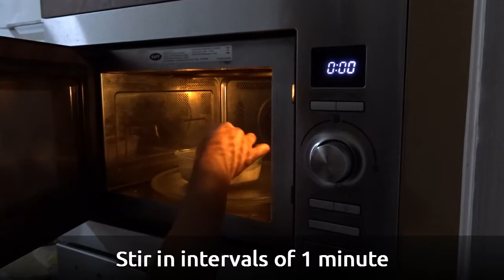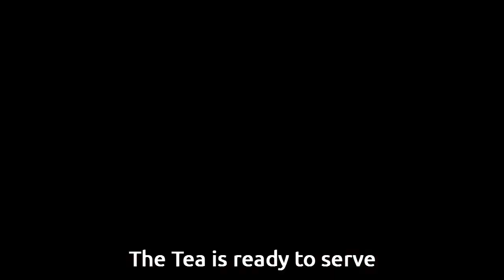Indian Tea in Microwave | How to make Tea | Quick Tea Recipe | By Aarum Kitchen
Indian Tea in Microwave, Ginger Tea Recipe, Chai in Microwave, How to make Tea in microwave, India chai, How to make Ginger tea, how to make masala chai.

how to make tea in microwave
how to make tea in microwave oven
how to make tea in microwave without tea bag
indian tea, indian masala chai, cutting chai, masala chai recipe, easy way to make tea.

See my Instagram account for more updates